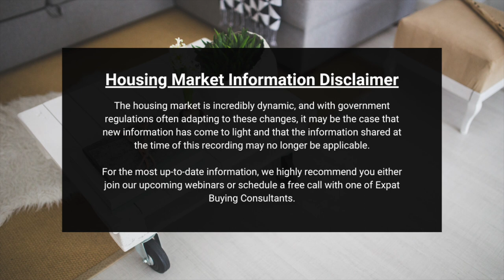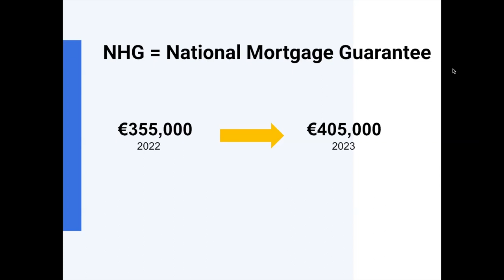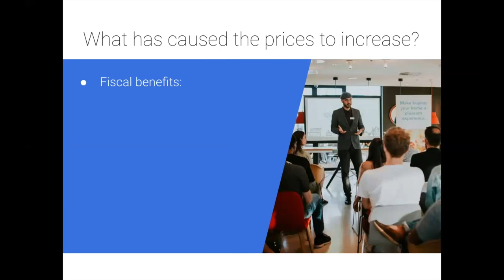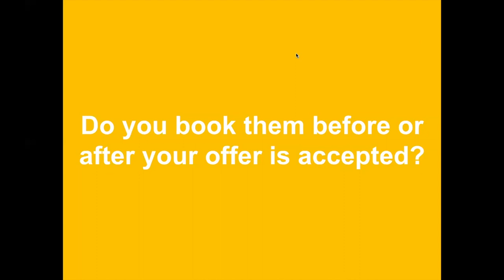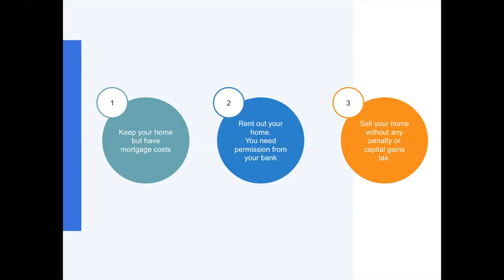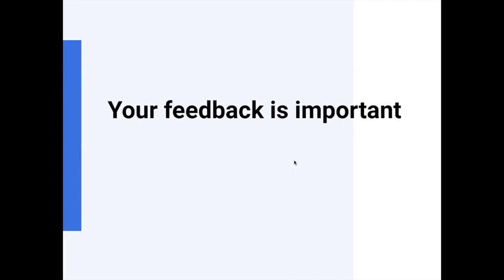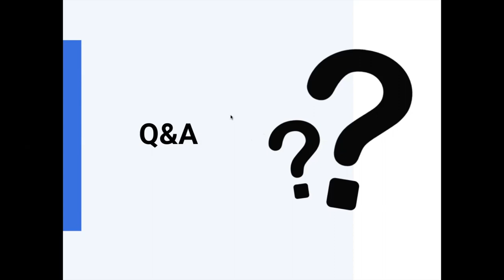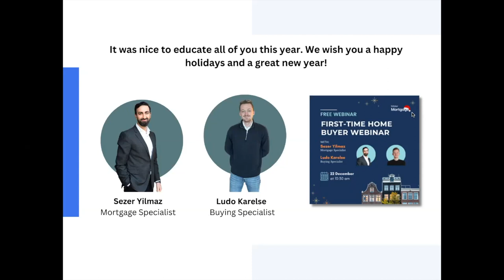LIVE WEBINAR | Buying Your Own Home in the Netherlands |Dec 22, 2022 | Expat Housing Network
🏠 All you need to know about buying your own home in the Netherlands 🇳🇱

⏰ Timestamps ⏰

00:00​​​ Welcome & Introductions
2:00 About Expat Housing Network
5:09 About Mister Mortgage
9:01 Good to Know: National Mortgage Guarantee
11:23 Good to Know: ​Transfer Tax
15:32​​ Renting vs Buying: Pros & Cons
19:32 Renting vs. Buying: Financial Analysis
23:20 Market Drivers: What causes prices to rise?
27:17 Closing Costs: How much savings do I need?
30:59 3 Tips to Win in the Current Housing Market
40:04 The Home Buying Timeline
44:08 FAQ
01:00:51 Open Q&A

This webinar was recorded on Dec 22, 2022 and presented by Ludo Karelse, Expat Buying Manager at Expat Housing Network and Robin Uijtdehaage, Commercial Director and Financial Specialist at Mister Mortgage.

👉🏼 Schedule a free consultation with one of our Expat Buying Consultants